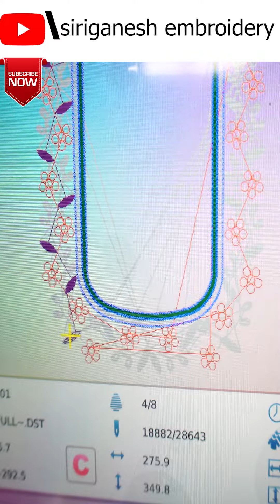New Computer Embroidery Design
SHe’s been in business for 9 Years and she’s results are not Typical
Most people who started the journy those are success peoples . How to but never take action with the information. Mahalakshmi is Only sharing what has worked for him and herstudents.
To be a success in life not so easy also not difficult.  You have to move out of your comfort zone to make Unconformable things which help to grow, as well as massive commitment and action. If you're not willing to accept that. Please DO NOT WATCH Mahalakshmi VIDEOS .

2 head computer embroidery machine price,
2nd hand computer embroidery machine,
2 head computer embroidery machine,
computer embroidery machine 450e,